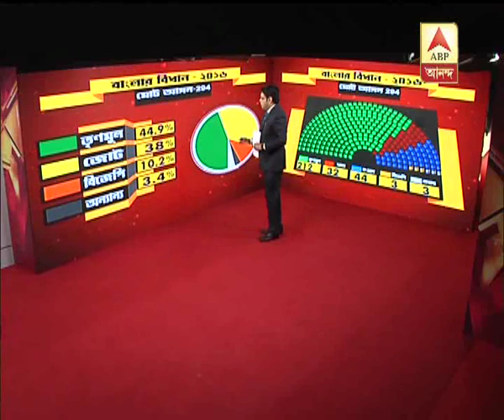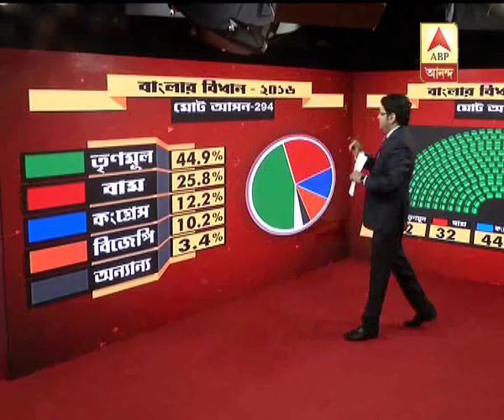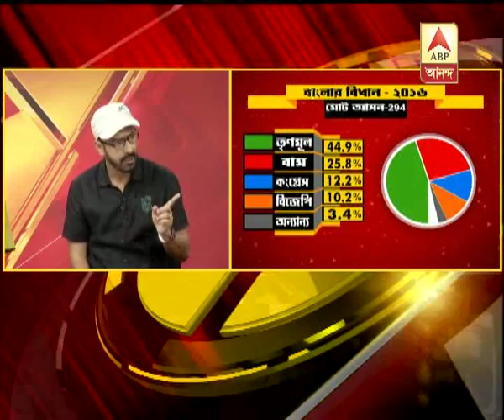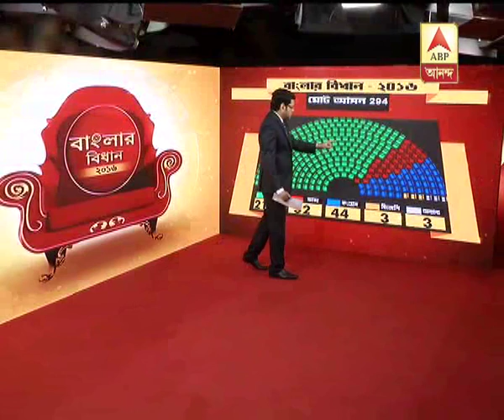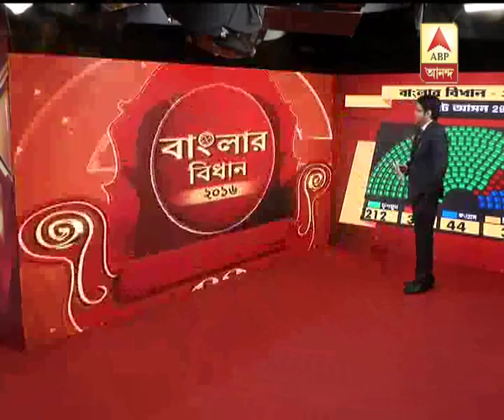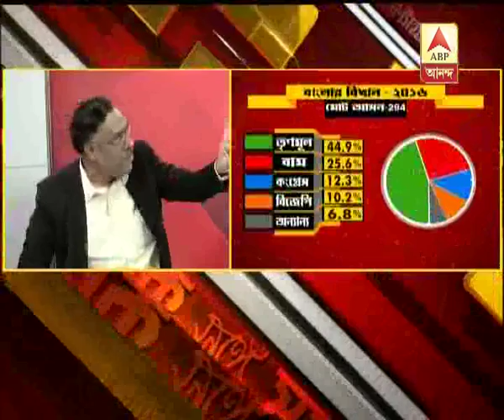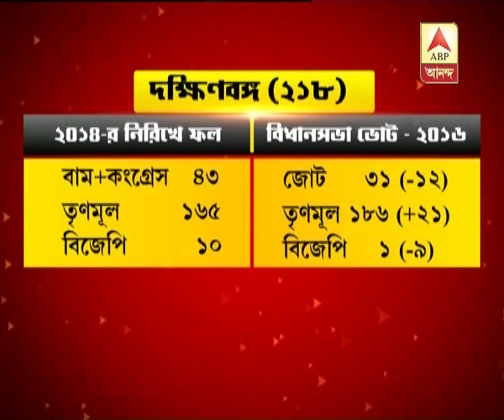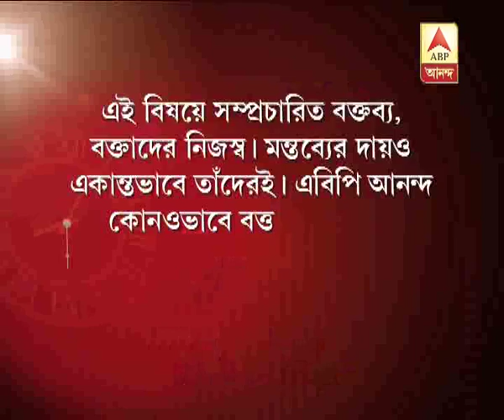Banglar Bidhan 2016